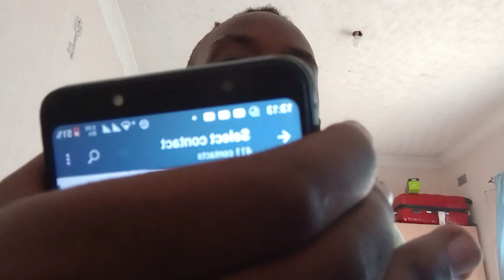Update on situation (Part 3)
Sorry Camera cut mid shoot

Its Me And You Again we meet again for the First full length videos in a long time and we kick of with bangers. Thank you all for helping me hit the 500 Subscriber Milestone its been a rough journey. Its not over

For more car content To all My car Lovers Out there

Here is my first channel that had before this one know how I started converted into my beat instrumental beats channel haven't been uploading there in a while. I will start making beats on the channel hopefully nxt year will start small again and make the best for you thank you.  @suspensionwade9036